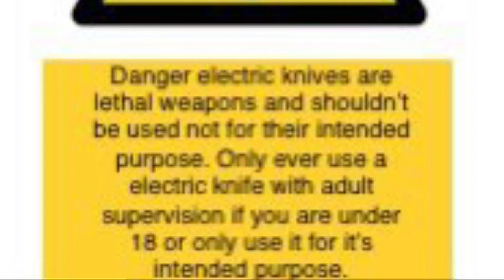2020 Cookworks Electric Knife Demonstration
It’s a horrible noise these machines make.